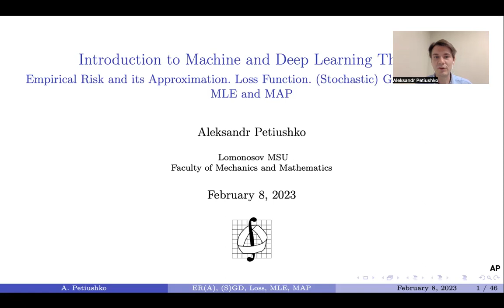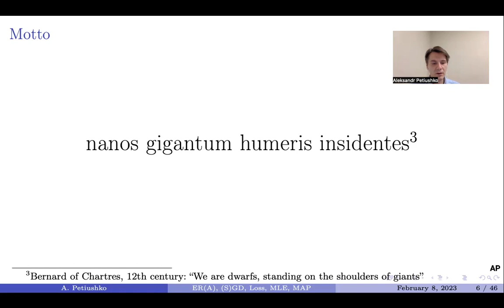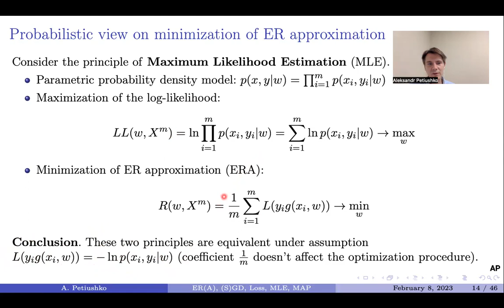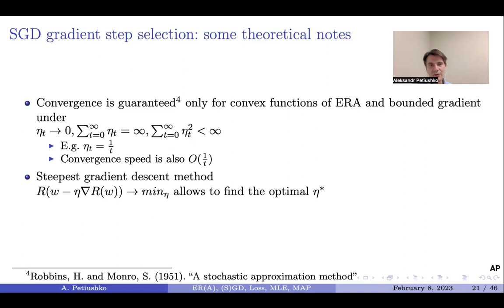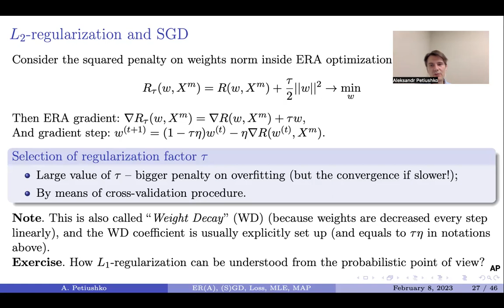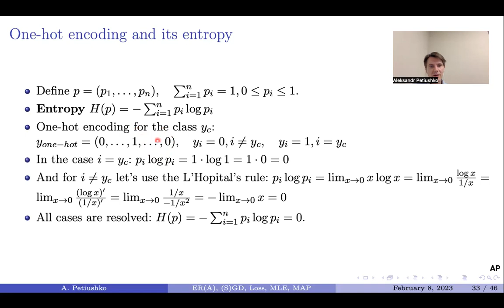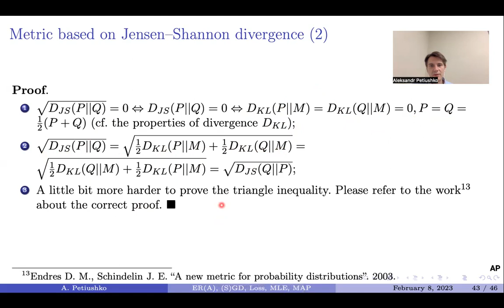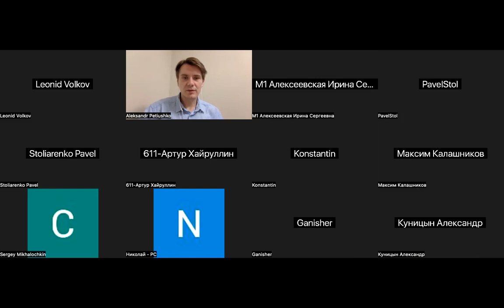Intro to ML/DL Theory. Lecture 01. Empirical Risk, Loss, SGD, MLE and MAP, KL and CE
Topic: Empirical Risk and its Approximation. Loss Function. (Stochastic) Gradient Descent. MLE and MAP. Kullback-Leibler divergence and Cross Entropy.

Lecturer: Aleksandr Petiushko